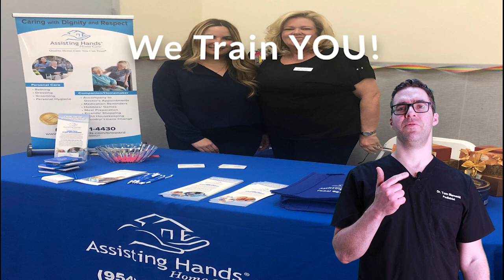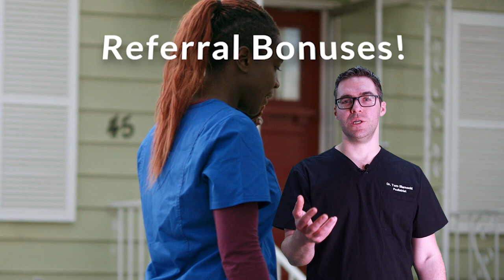BEST Caregiver Jobs in Michigan [Assisting Hands Home Care]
👉Do you live in Michigan? At Assisting Hands Home Care we are hiring for caregivers jobs. See why we think we have the BEST caregivers in Michigan!👈

Apply for a caregiver job or caretaker job at our Michigan office:
(Feel free to also refer a friend for an added bonus if they start with us!)

We do offer Assisting Hands Home Care caregiver jobs & caretaker jobs in Michigan:
New Hudson, Mi
South Lyon, Mi
Novi, Mi
Brighton, Mi
Howell, Mi,
Farmington Hills, Mi
White Lake, Mi
Ann Arbor, Mi
Ypsilanti, Mi
Milford, Mi

This CPR test can be performed online and will meet our requirements.

TB Test:
These are more expensive at urgent care at around $60.
Health insurance and your primary doctor can generally cover these.
Community clinics are generally the cheapest at around $20 or less.

📢See a Physician!📢
See a Physician if you have a health issue. This information is NOT specific to your medical problem.

This is opinion only:
Do not consider this video as a substitute for professional medical advice, diagnosis, or treatment for the viewer or reader. We strongly urge you to contact your own physician with any questions regarding your medical condition. If you have an emergency, call 911 immediately or see your physician. Do not allow this information to let you disregard your professional's medical advice or delay seeking information from this content. Do not rely on information provided by this general education video.